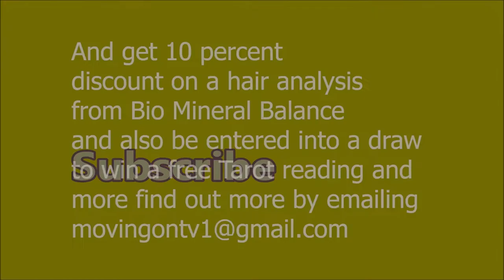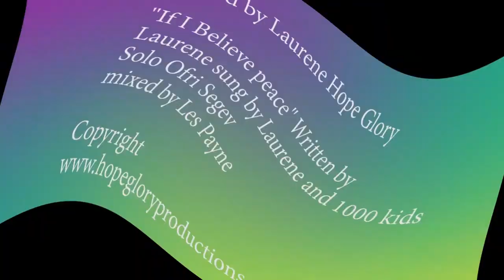Positive news Charlie W